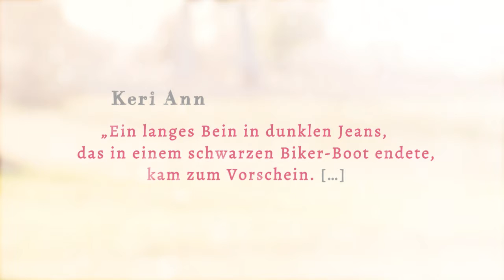Eversea Band 2 von Natasha Boyd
Plötzlich steht Jack Eversea wieder vor Keri Ann. Kann sie ihn wieder in ihr Haus und in ihre Leben lassen?
Wie wird die Liebesgeschichte von Filmstar Jack Eversea und der Kellnerin Keri Ann weitergehen? Das erfährst du im zweiten Band von "Eversea" von Natasha Boyd!